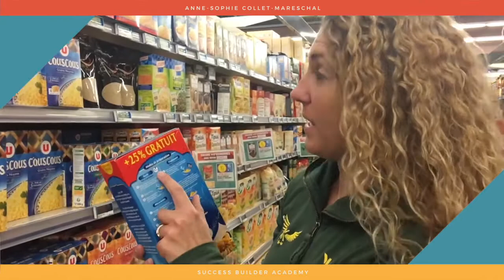Comment vendre n'importe quoi en faisant oublier l'essentiel du problème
Alors là bravo, comment vendre n'importe quoi à n'importe qui... en déplaçant le "vrai" problème

Equestre:

- Galop 7

- Guérisseur Spirituel